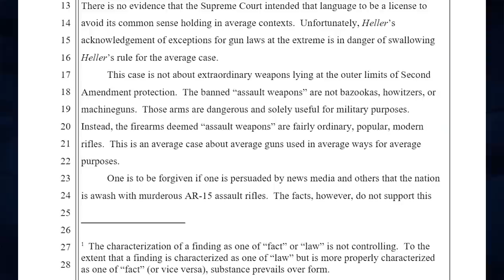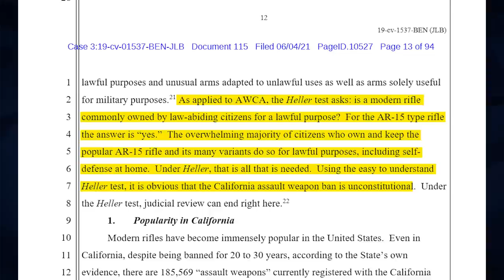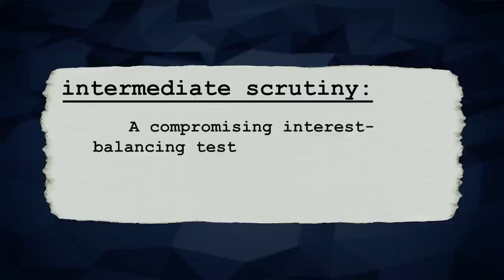Judge Delivers Smack Down on CA Gun Grabbers | MMM Ep. 26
U.S. District Judge Roger Benitez of San Diego struck down California’s unconstitutional assault weapons ban in a scathing opinion.